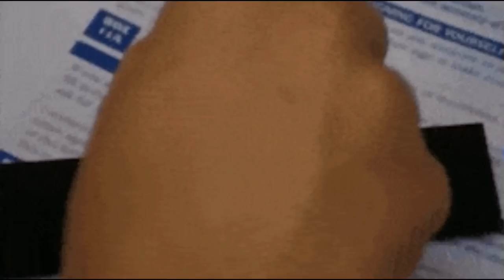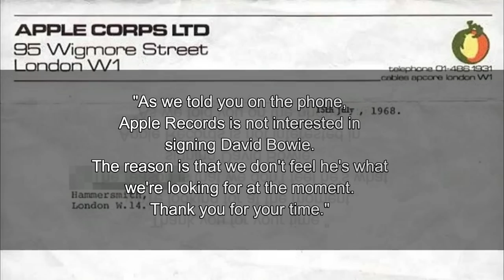Why did The Beatles turn down David Bowie?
When The Beatles rejected David Bowie in 1968.

As a signed artist with a major label, he might have expected his offering to advance to the top of the pile.
Unfortunately, however Apple was
small label initially besieged by numerous musicians, managers, agents, artists, and hucksters.

Yoko Ono described John Lennon and David Bowie to be as close as family, David also wrote a song in tribute for John in 2002 on the album ‘Heathen’.